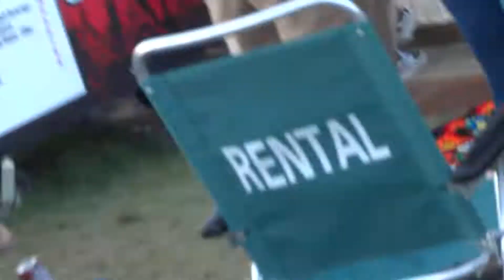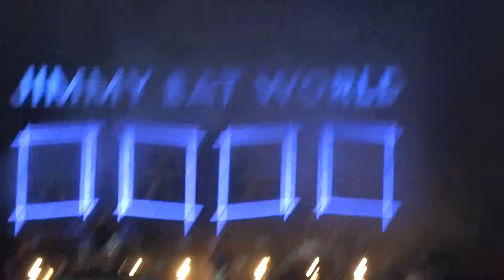Jimmy Eat World - "Sweetness" - Holmdel, NJ 7-13-19